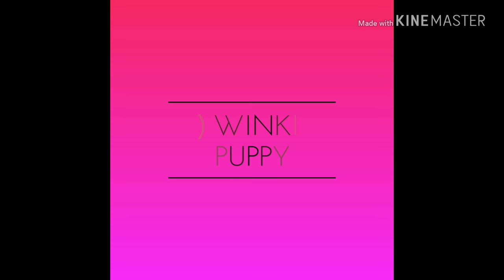☆°Amazing Dogs°☆ Cuteness Overload.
10 amazing lovely Dogs. Which one would you choose to be your pet? For your dog to be in a picture.